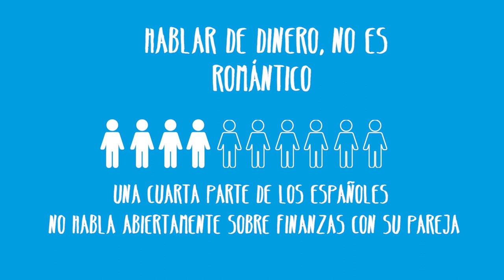Así celebran San Valentín los españoles